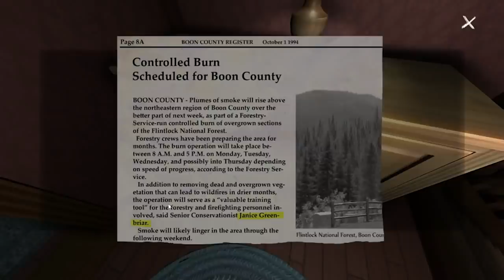Top 10 Gay & Lesbian Video Game Characters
Music Description:
Intro = Made by Jonathan Vize
10 = Disturbed - Ten Thousand Fists
9 = Nena - 99 Luftballons
8 = Calvin Harris - Acceptable In The 80's
7 = The White Stripes - Seven Nation Army
6 = Sneaker Pimps - 6 Underground
5 = Lou Bega - Mambo No. 5
4 = Bullet For My Valentine - 4 Words (To Choke Upon)
3 = Scouting For Girls - 1+1
2 = Iron Maiden - 2 Minutes To Midnight
1 = Queen - Another One Bites The Dust
Outro = Drowning Pool - Killin' Me